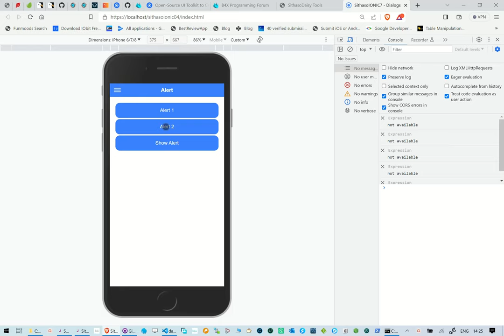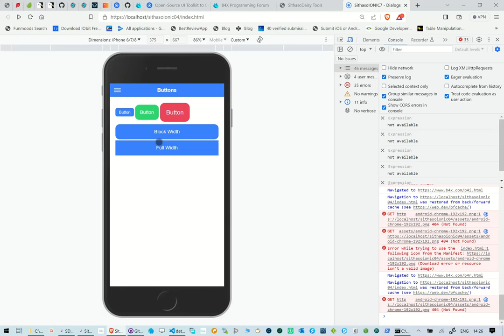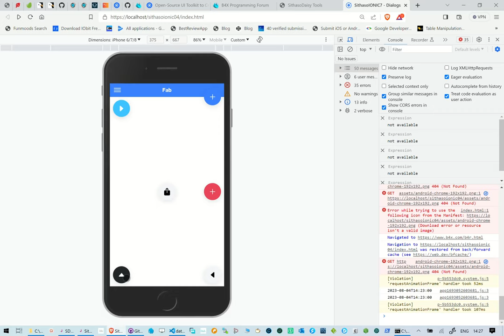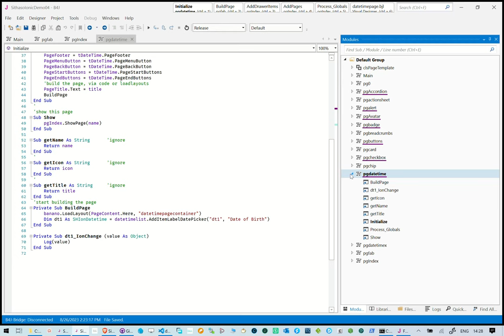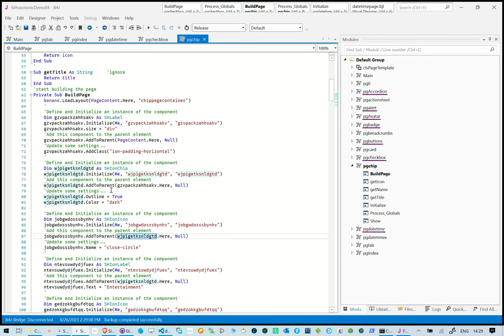SithasoIONIC7 (Ionic with b4x)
I this reel we look at the SithasoIONIC7 demo of how the components work together and the source code behind them